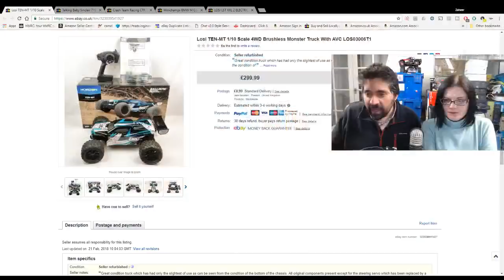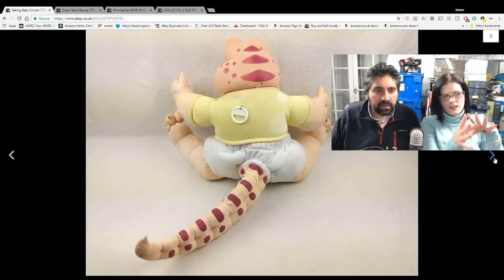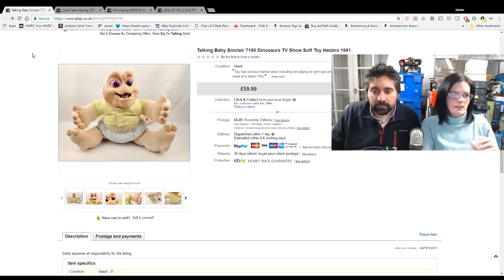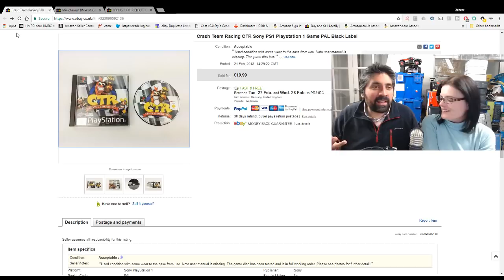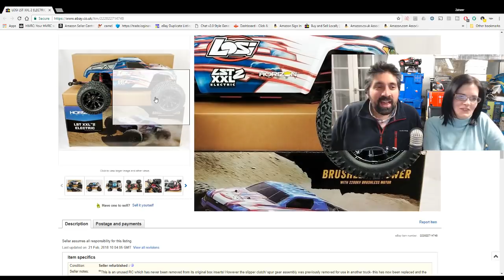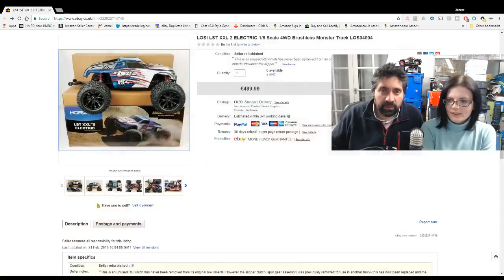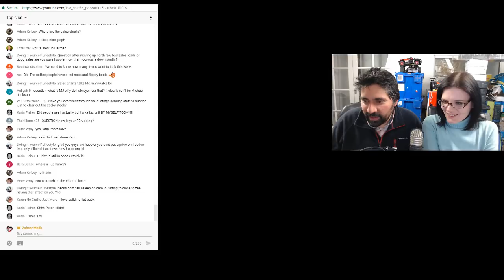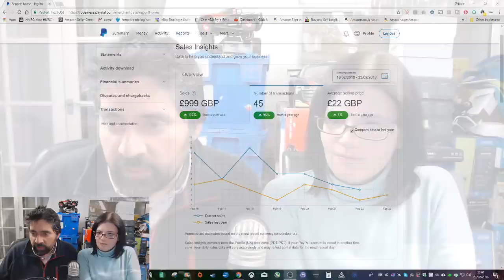Chinwag #70 Sick Days?! Equipment To Improve Business & Sales!